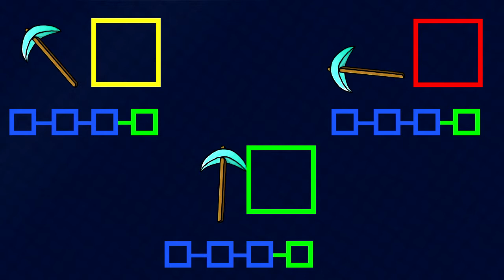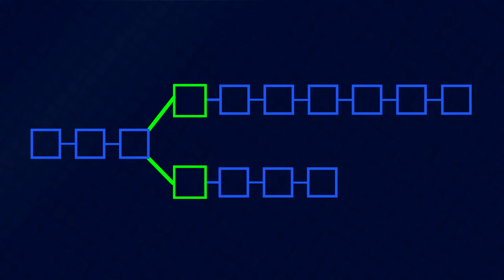Le Minage - +H #04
► Deviens un nouveau bloc à la chaîne de Blocs et n'hésite pas à partager ce contenu à tes amis pour montrer la force de la blockchain !

Le minage est en conclusion est un procédé qui permet de maintenir un système décentralisé sur un paradigme de preuve de travail. C'est le cas de Bitcoin. Le concept reste le même mais l'implantation d'un tel mécanisme varie, on retrouve alors des manières de déduire une preuve de travail qui diffèrent l'une de l'autre. Cependant, la démarche restera la même : proposer un avantage aux acteurs du réseau et leurs imposer d'engager de la ressource et du temps (le travail).

► Sommaire

0:0 Introduction
0:25 Pourquoi « Minage » ?
2:21 Qu'est ce que le minage ?
5:53 À quoi ça sert ?
7:59 Le problème de la double dépense
10:03 Conclusion

Jonathan - Blocs